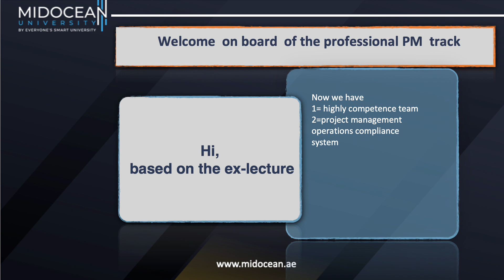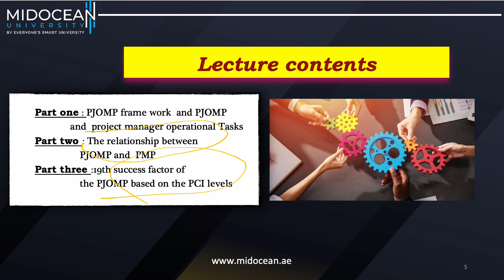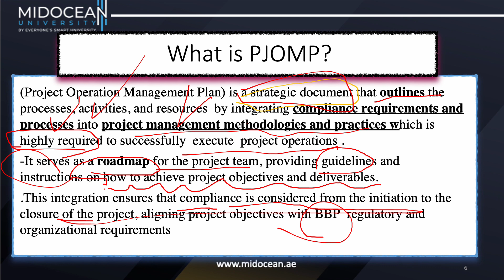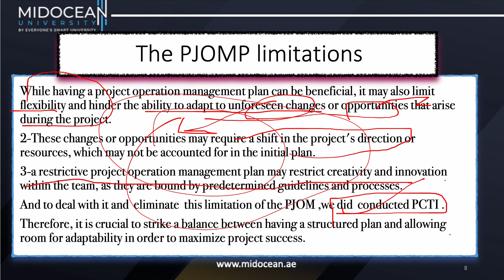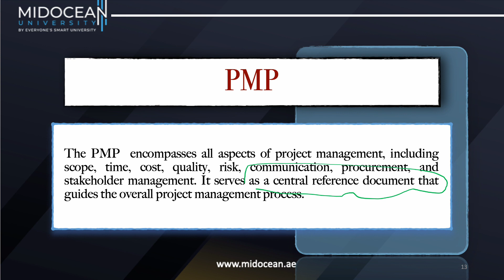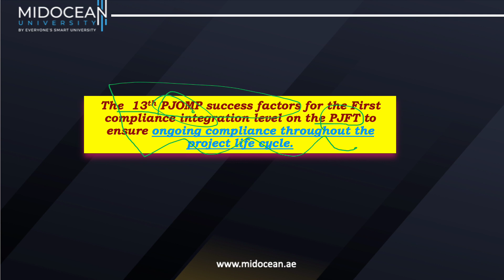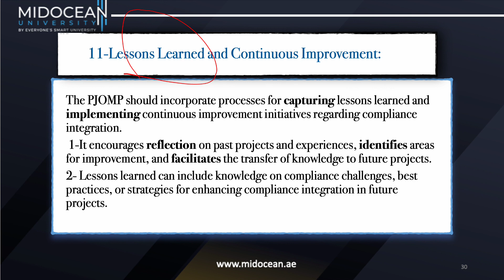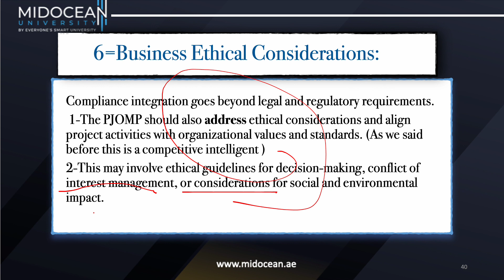Bachelor Project Management - Operation Management - Lecture 5